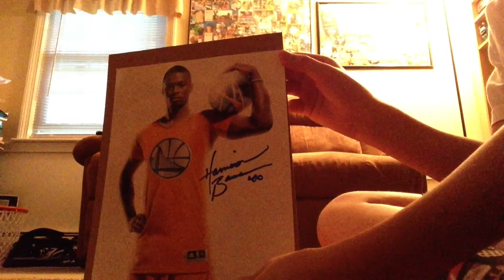Harrison Barnes TTM!